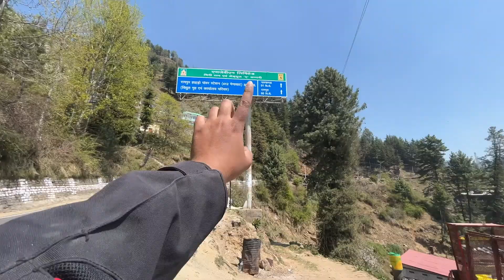Suicide Point of KINNAUR VALLEY | Ep 7 of Dig In Spiti 2022